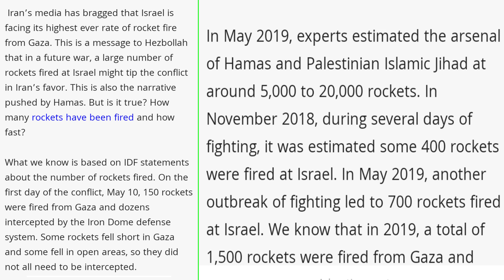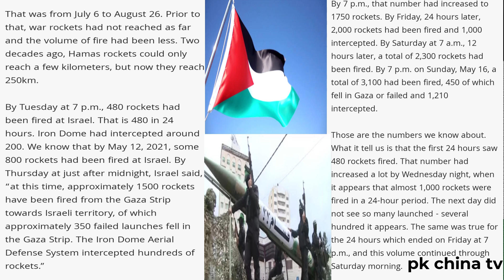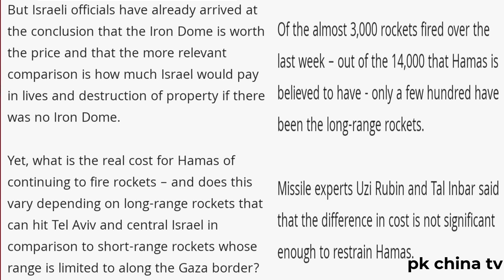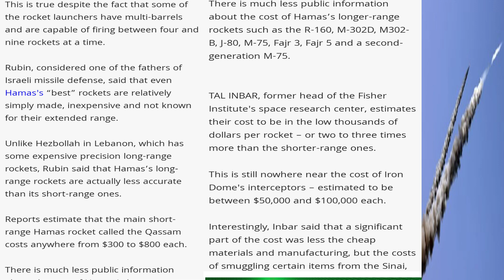My Palestine Palestine # Pak